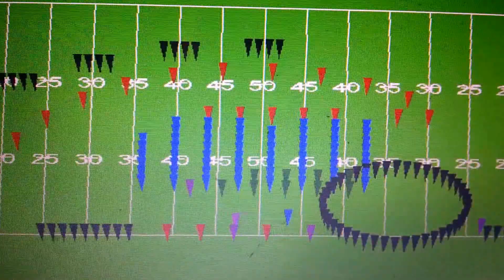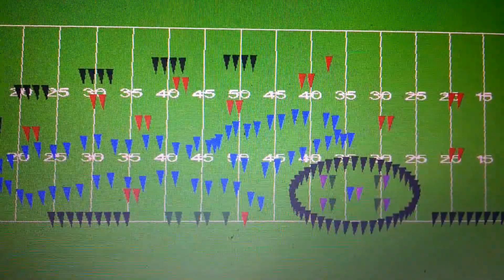Bonita Vista HS 'Masquerade' Scene Three